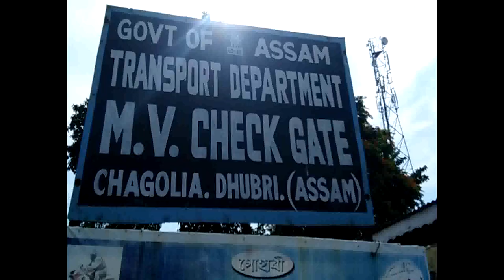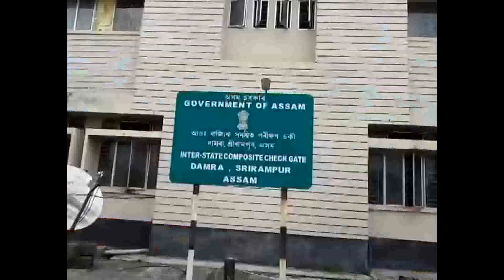syndicate still going on in srirampur gate